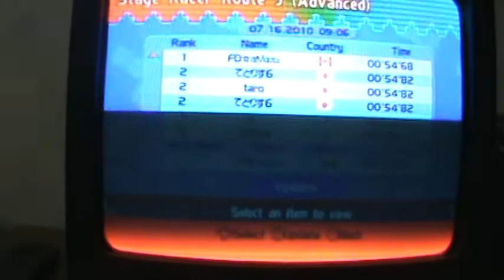Tetris Party Deluxe (Wii) current WR in Stage Racer Advanced Route J "00.54.68"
I got this game in Edmonton but I played it today, the day I got back from Edmonton. It's not that much different from Tetris Party (WiiWare) but it has some more games in it and more music and themes. I beat the current WR which was "00.54.82" but this record was made on July 16, 2010.

I'm sorry if I recorded on an older TV, I was too lazy to turn the HD TV on X3